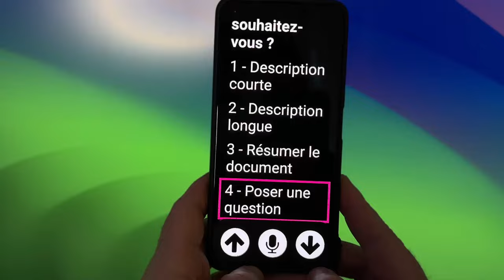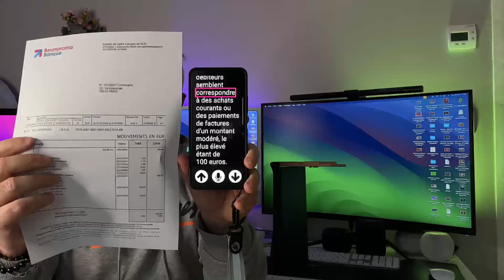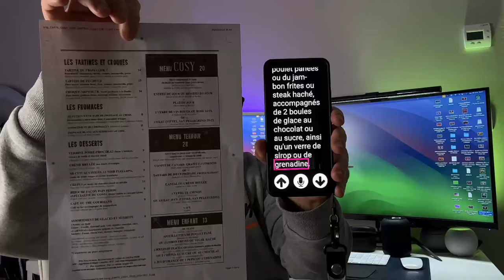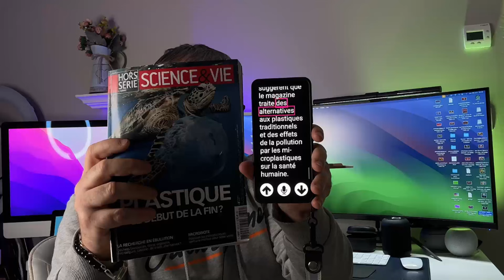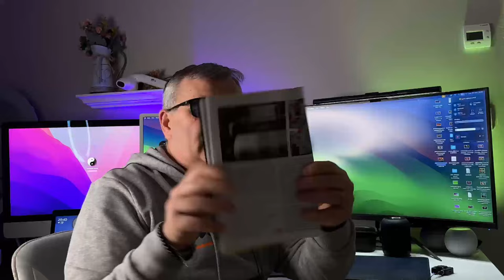VoxiVision 2024:Quand L’IA Transforme le Monde des Aveugles L'IA Au Service De L'Accessibilité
Découvrez comment VoxiVision 2024 transforme la vie des personnes aveugles avec sa dernière mise à jour majeure, grâce à l'intelligence artificielle. Cette avancée promet de briser les barrières comme jamais auparavant. Est-ce le début d'une révolution pour l'accessibilité? Plongez avec nous dans cette exploration captivante et découvrez les coulisses de cette innovation.